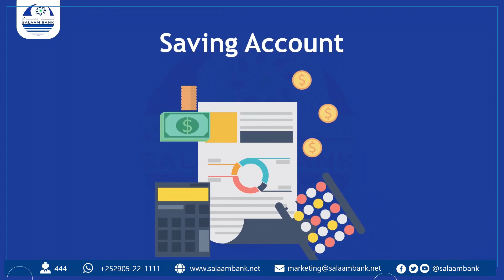Nabadoonada Cuqasha iyo Waxgaradka burtinle oo ka tacsiyeeyey Geeridi Garaad Salebaan Garaad Maxamed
Burtinle: Nabadoonada Cuqaasha iyo Waxgaradka degmada burtinle ee gobolka nugaal oo kulan isugu yimid ayaa waxay ka tacsiyeeyen Geeridi ku timid Allaha unaxariste Garaad Salebaan Garaad Maxamed